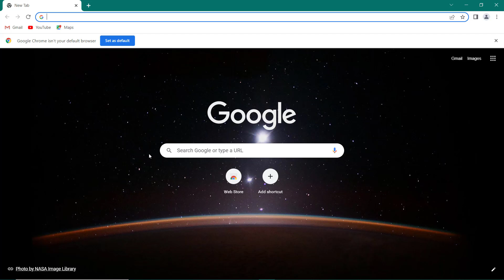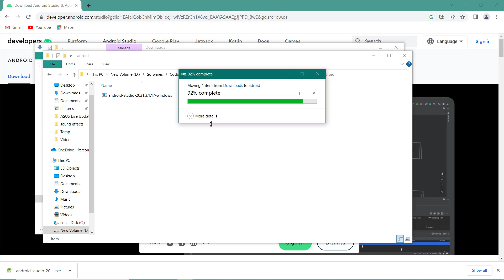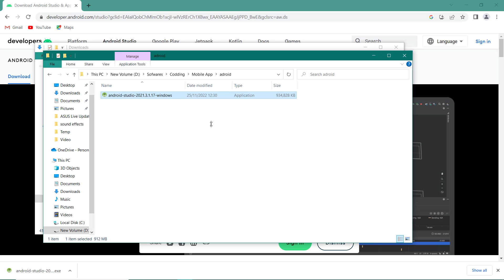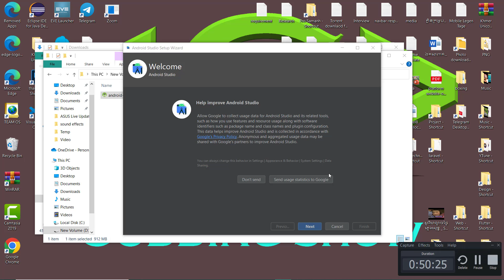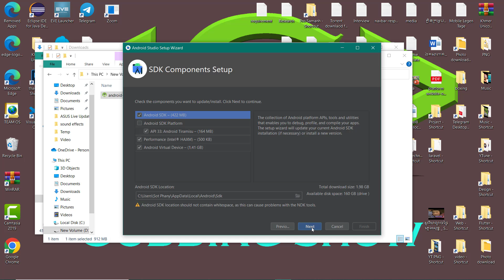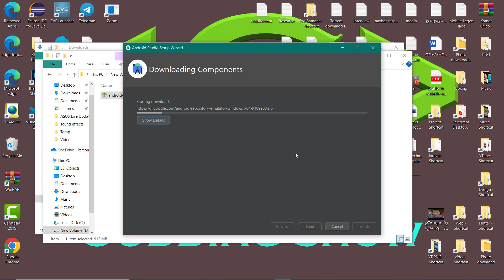How to setup android studio#2|flutter - 2022